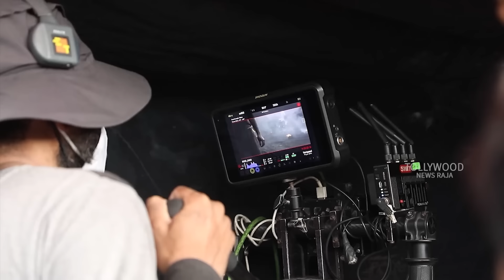Dasara Movie Making Video | Nani | Keerthy Suresh | SrikanthOdela | Blockbuster Making of Dasara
Watch : Dasara Movie Making Video | Nani | Keerthy Suresh | SrikanthOdela | Making of Dasara Movie

Tollywood Latest Telugu Movies Trailers and Teasers, Movies Press Meets, Movie Success Meets. Like Pre Release Events, Exclusive interviews,Telugu Cinema Videos,Telugu Movie Videos, Interviews, Political Videos ,Tollywood All Movies Trailers and many more videos here.